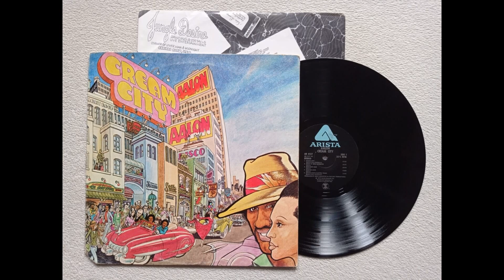Aalon - Magic Night.1977